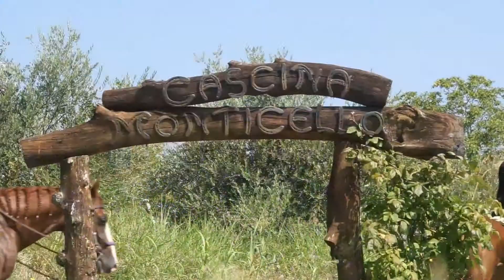Cascina Monticello - 2018 - Happy New Year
Song:
Panic! At The Disco - The Greatest Show (from The Greatest Showman: Reimagined) [Official Audio]